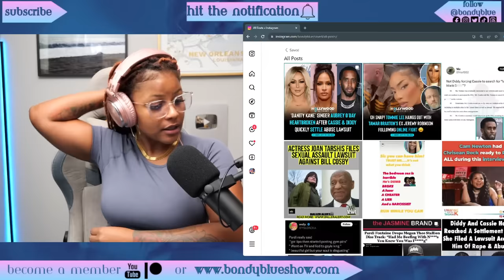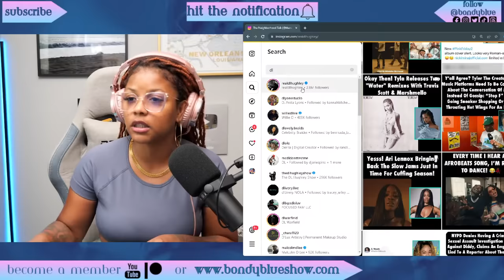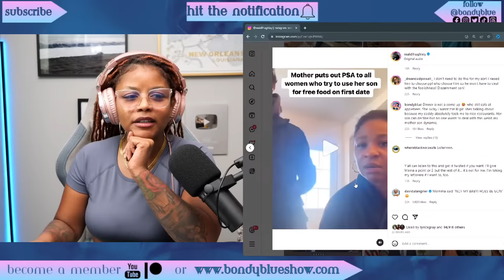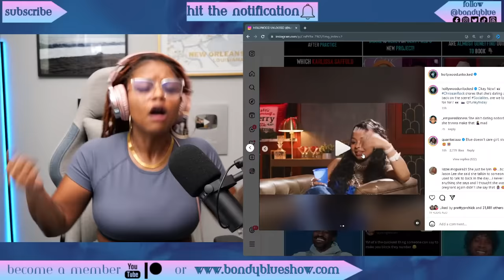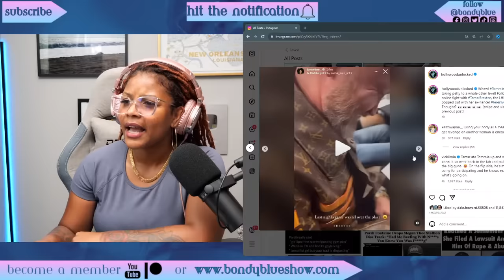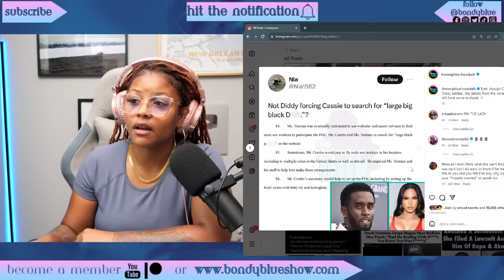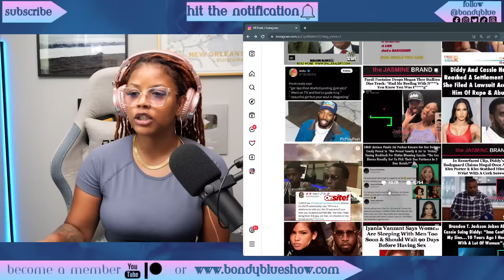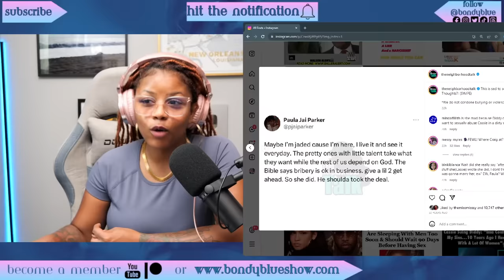BBS: Diddy and Cassie Settle, Paula Jai Parker, Cam and Chrisean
The Heritage &amp; Reset Retreat Ghana in Accra, Ghana

Liquid IV
BONDYBLUE 25%OFF

AMAZON SHOP

❤️ MY EARRINGS? ❤️
👇🏾👇🏾👇🏾👇🏾GET THEM HERE 👇🏾👇🏾👇🏾👇🏾

CASH$APP  $BondyBlue